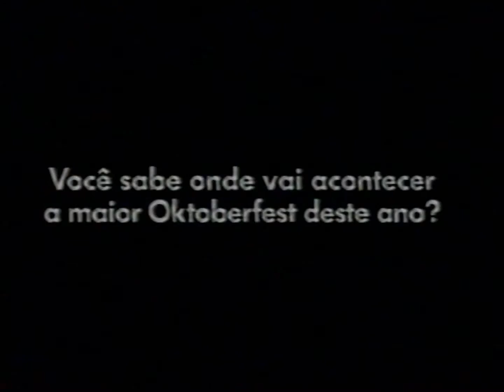Intervalo: Debate Band - Porto Alegre/RS (16/10/1998) [5]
Intervalo comercial do debate entre os candidatos ao governo do Rio Grande do Sul pela Band RS em 16 de outubro de 1998.

0:07 - Ipiranga 7200
0:37 - Randon
1:08 - Oktoberfest Volks
1:38 - Jimo Silicone
1:53 - CDV